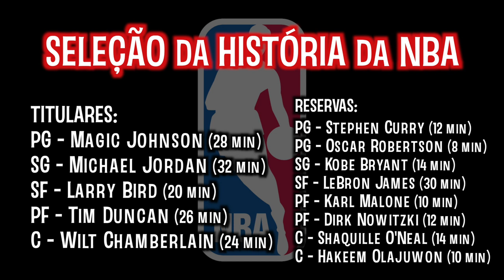A SELEÇÃO da NBA de TODOS OS TEMPOS!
Depois de enrolar vocês por três anos e meio, finalmente criei coragem para fazer aquele que será o vídeo mais polêmico da história do canal: a seleção da NBA de todos os tempos!